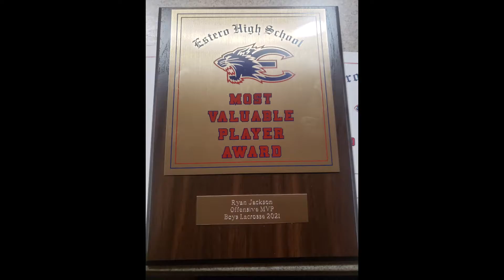Ryan Jackson Highlight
Ryan Jackson #27 Estero High School Florida
Midfielder
Offensive MVP 2021